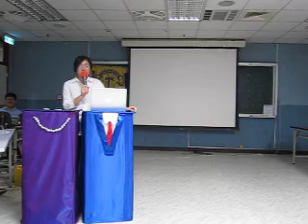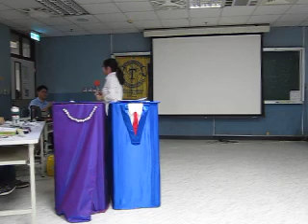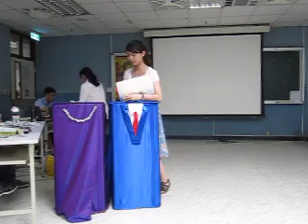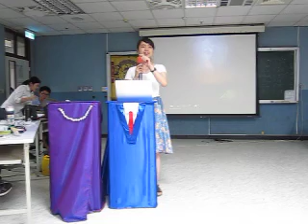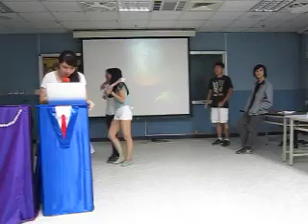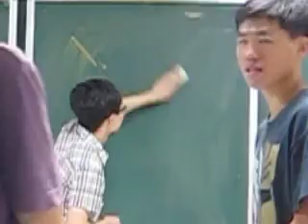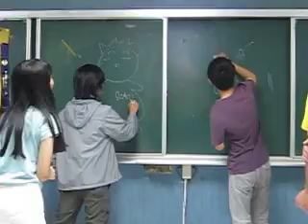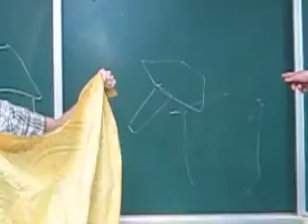20160603Maggie's farewell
說明